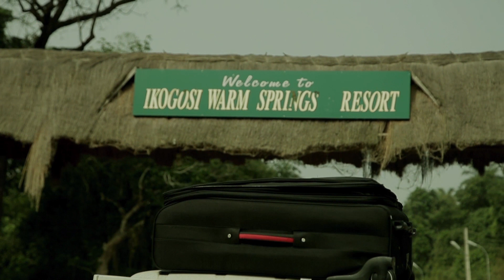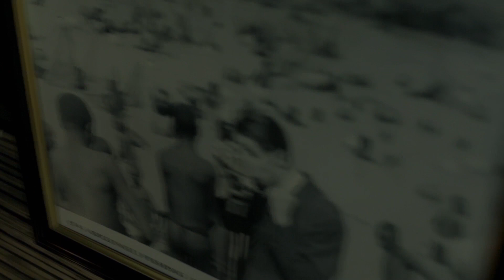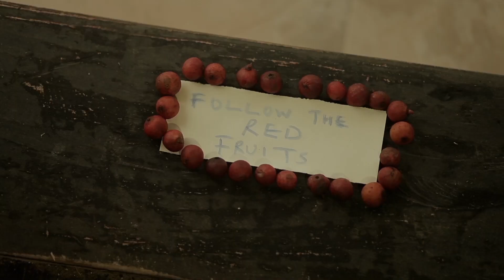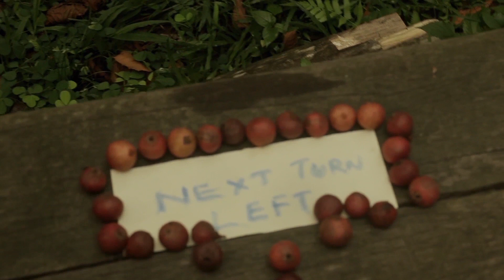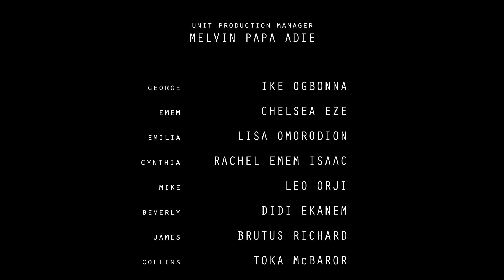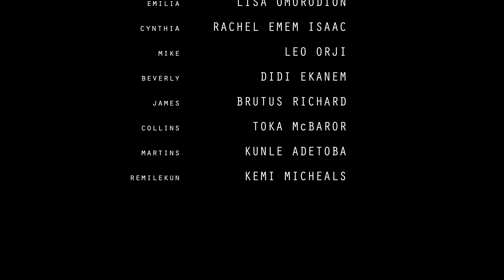IKOGOSI directed by Toka Mcbaror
Ikogosi: "The Last Turn on The Left" is a 2015 Nigerian romantic drama that narrates the story of a simple holiday gone bad and eventually turned into an ugly trip!!!

The movie, produced and directed by Toka McBaror stars Chelsea Eze, IK Ogbonna, Lisa Omoriodon, Leo Orji, Didi Ekanem.